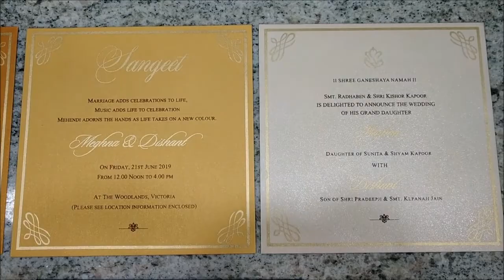Fantastic Blue Shading With Designer Theme Wedding Invitation Card - KPR06620